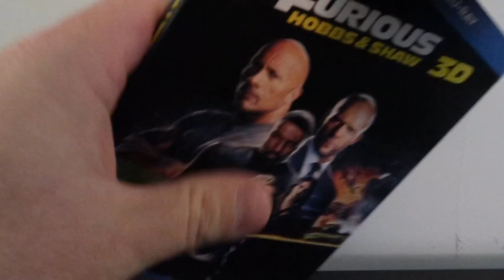“Hobbs & Shaw” (2019) 3-D Blu-Ray Review!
Fast and furious presents Hobbs and Shaw has arrived on Blu-ray 3-D so here’s my review!

Equipment Used for disc reviews:

TV: LG C9 65 inch (4K, HDR, Dolby Vision)
TV: Sony XBR 850c 55 inch (3D Blu Ray)
Receiver: Denon AVR-x4300h
4K Player: OPPO UDP 203
Speakers: Klipsch Reference Series